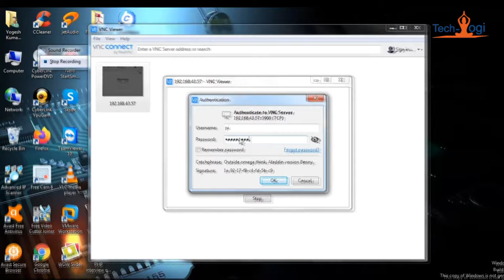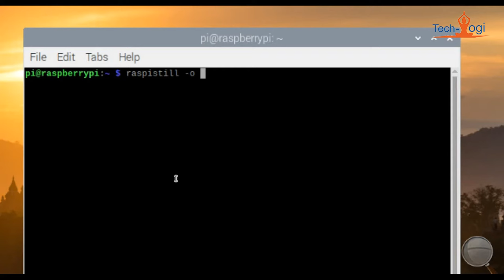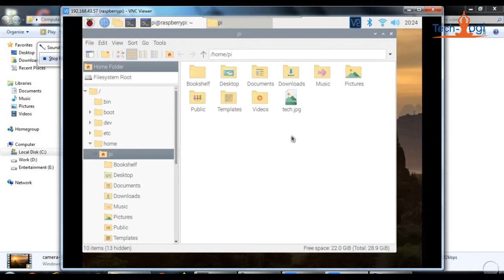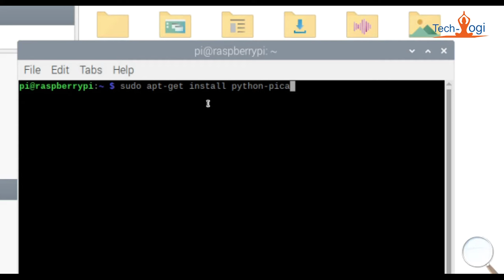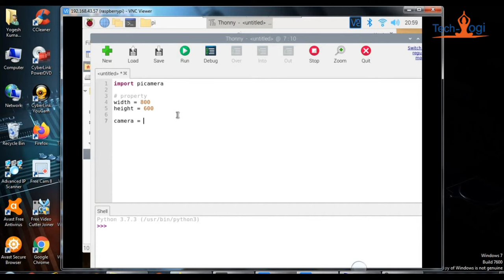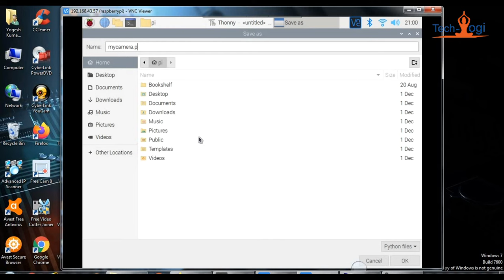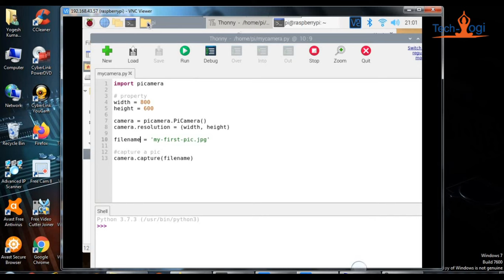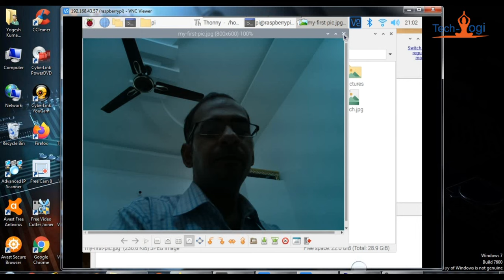How to setup camera on raspberry pi | raspberry pi4 pi camera installation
In this video we are explaning how can you setup your pi camera on raspberry pi computer. After installation pi camera we are explaining how can you work with this pi camera with the help of python library.